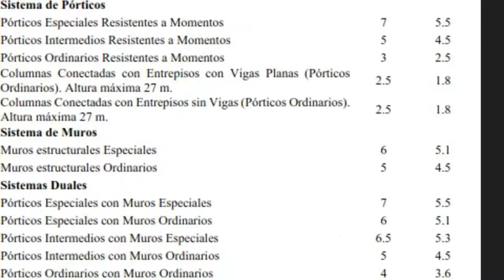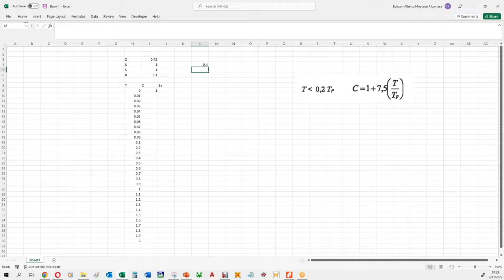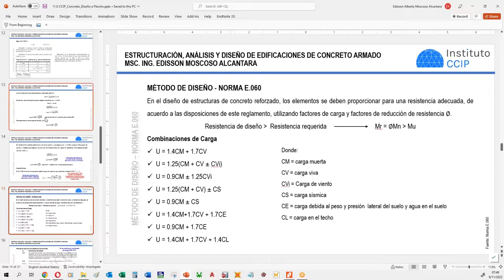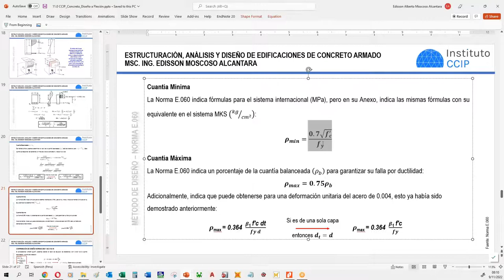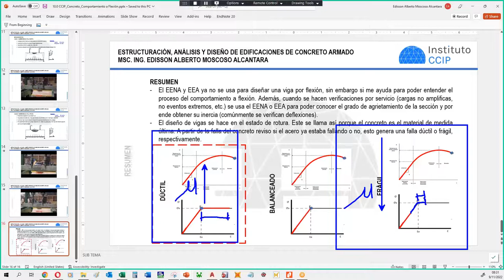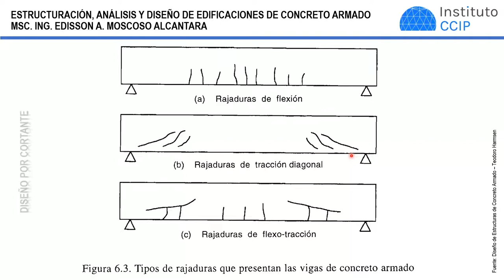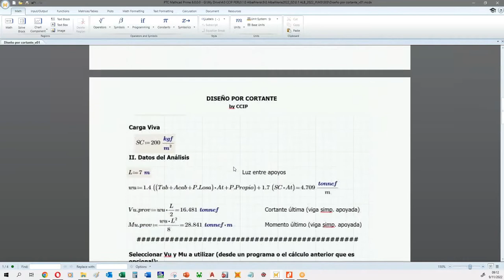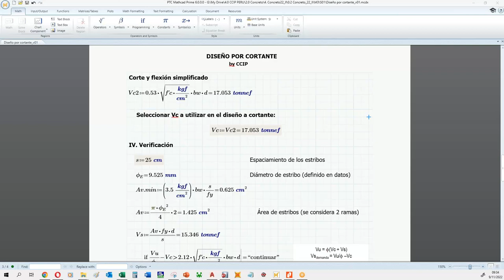Sesión N°01 M3 - EP Estructuración, Análisis y Diseño de Edificaciones en Concreto Armado 22-II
👨‍🏫 Instructor: MSc. Ing. Edisson Moscoso Alcántara.
➡Invitación a la Especialización Profesional en:
ESTRUCTURACIÓN, ANÁLISIS Y DISEÑO DE EDIFICACIONES EN CONCRETO ARMADO
💻 MODALIDAD: ONLINE, VIRTUAL y A DISTANCIA.
🗓 INICIO: 31 de Agosto de 2024
⌛ DURACIÓN: 3.5 meses.
⏰ HORARIO: Martes 7:00 pm a 9:30 pm y sábado de 4:00 pm a 6:30 pm.
🎓 Certificación: por 150 horas a nombre de CCIP.
➡Contenido:
I:FUNDAMENTOS TEÓRICOS, ESTRUCTURACIÓN Y MODELAMIENTO ESTRUCTURAL.
II:FUNDAMENTOS DEL MODELO ESTRUCTURAL, ANÁLISIS ESTRUCTURAL Y VERIFICACIÓN SISMORRESISTENTE.
III:DISEÑO DE LOSAS, ESCALERAS, COLUMNAS, MUROS DE CA Y DISEÑO DE CIMENTACIONES.
📝PROCEDIMIENTO DE INSCRIPCIÓN
2.Depósitos o transferencias: BCP, Interbank, BBVA, Scotiabank, Yape, Plin, Western union o PayPal.
4.Recibirán un correo de confirmación de su Matricula.